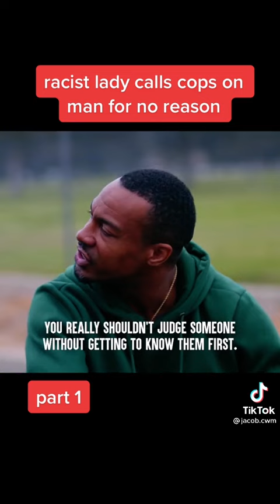lodge the main Prestonplayz